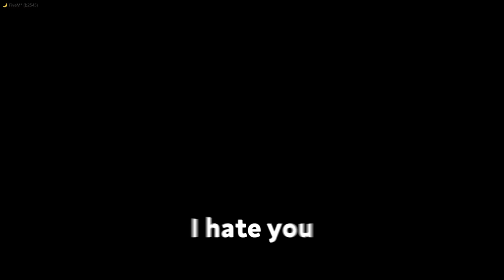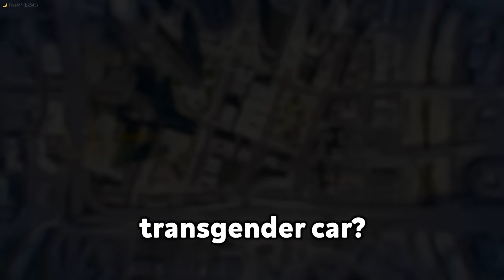GTA 5 with Donald Trump & Walter White